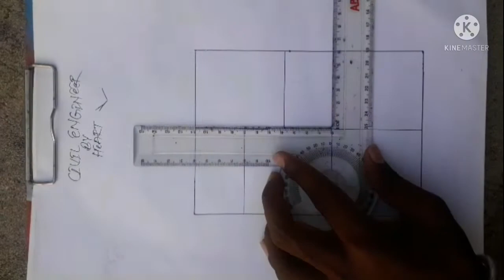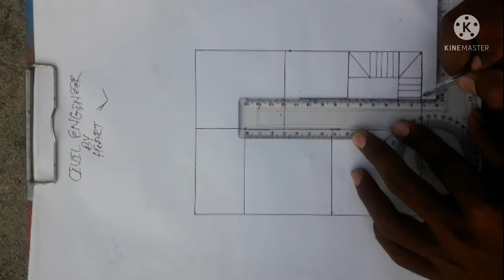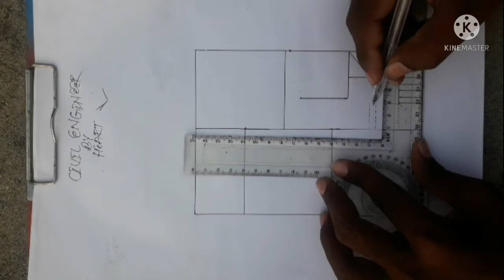21×30 House plan// 630 sqft house design 630 वर्ग फुट घर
21×30 House plan
630 sqft house design
630 वर्ग फुट घर

अगर यह विडियो अच्छा लगे तो

And